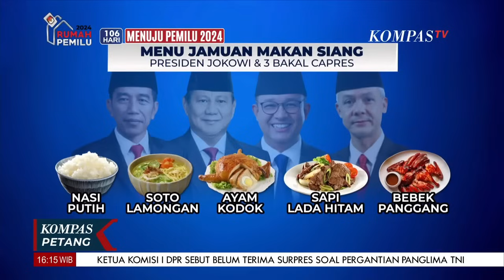Jokowi Menjamu Makan Siang Tiga Bakal Capres, Pesan Apa yang Ingin Disampaikan Presiden?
KOMPAS. TV - Jokowi Menjamu Makan Siang Tiga Bakal Capres, Pesan Apa yang Ingin Disampaikan Presiden?